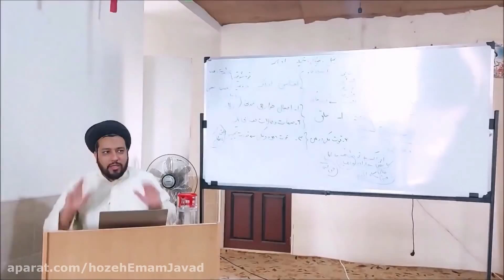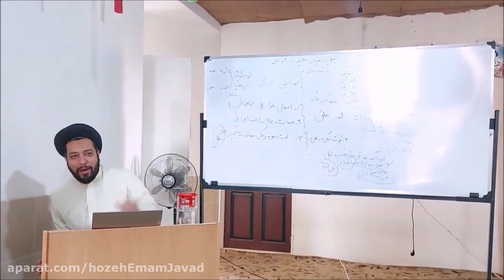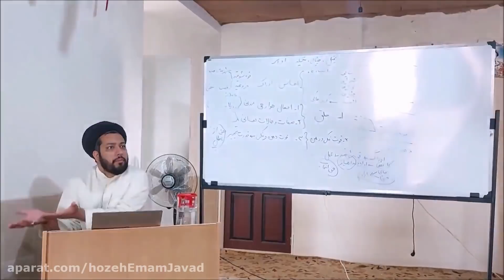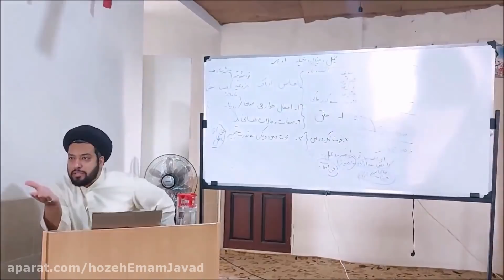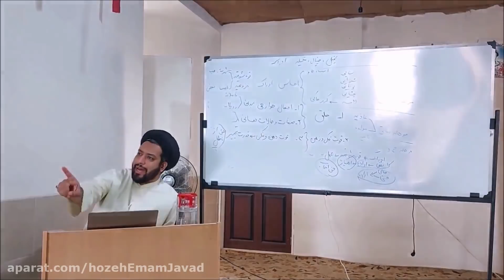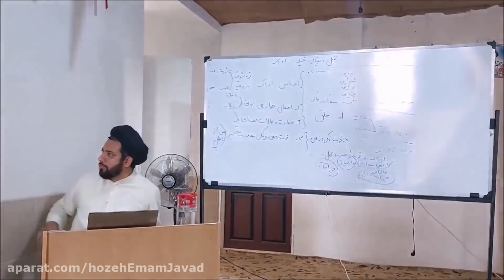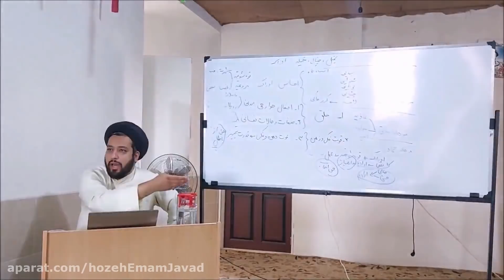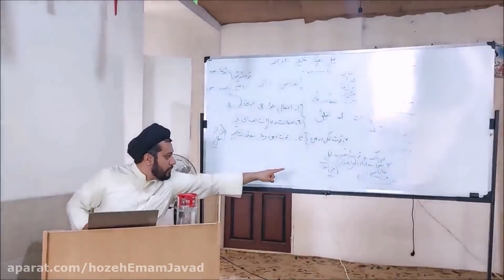Philosophy of Education 6 Principles and Foundations of Education 6 with Professor Hashemi